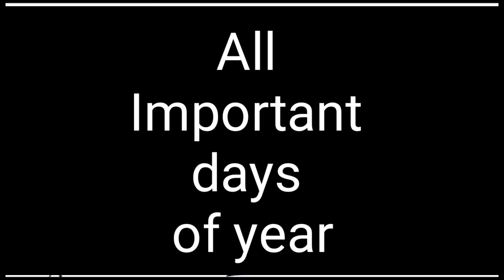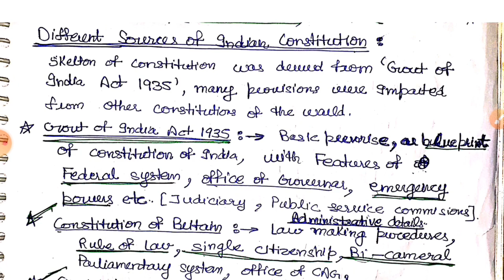Static Gk Complete Part 2 | Pspcl Main Exam | Psssb clerk 2022 preparation